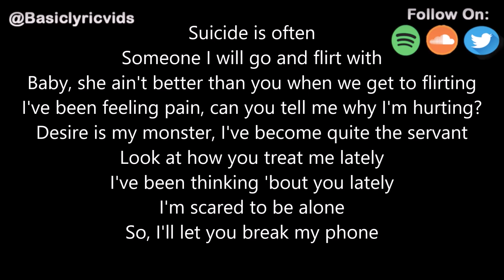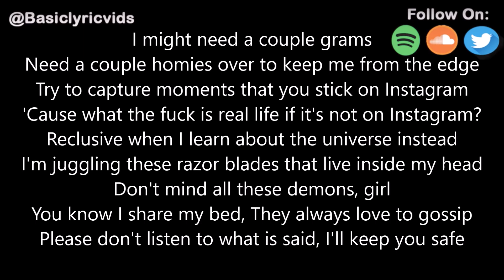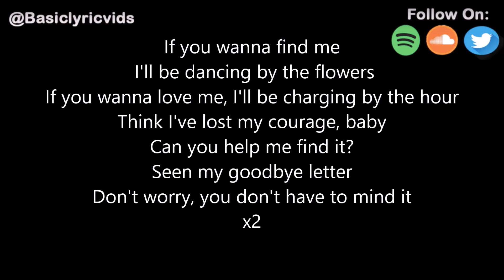Noey - Dancing by the Flowers (Lyrics)